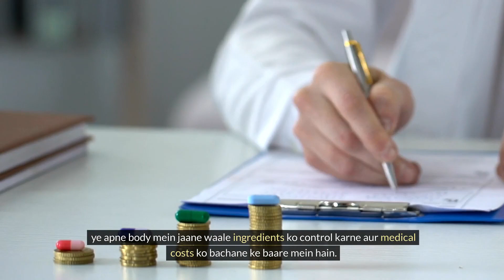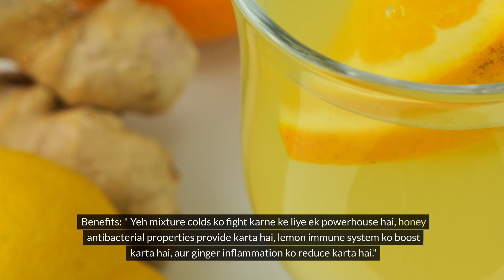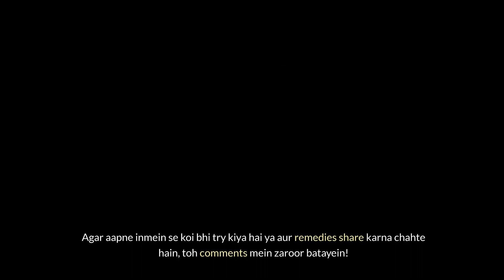Home Remedies 101: How to Cure Everyday Illnesses Like a Pro!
Struggling with common ailments and tired of relying on store-bought medicine? 🌿 Discover the power of nature with our video "Home Remedies 101: How to Cure Everyday Illnesses Like a Pro!" Learn simple, effective recipes to combat everything from the common cold to muscle pain using ingredients you likely have in your kitchen! 🍋🍯

In this video, we dive into the world of DIY healing, showcasing 10 easy-to-make home remedies that are not only cost-effective but gentle on your body. Whether you're battling a sore throat or seeking relief from insomnia, our natural treatments are designed to boost your health without the side effects of pharmaceuticals.

Don't let minor health issues slow you down! 🏃‍♂️💨 Explore remedies like soothing peppermint for stomach aches, invigorating eucalyptus for nasal congestion, and calming chamomile to help you sleep better at night. With our step-by-step guides, you'll be whipping up wellness in no time!

Click now and start your journey to becoming a home remedy pro!

Aam bimariyon se pareshan aur store-bought medicine par nirbhar rehne se thak gaye ho? 🌿 Prakriti ki shakti ko jaaniye hamare video "Home Remedies 101: How to Cure Everyday Illnesses Like a Pro!" ke saath. Seekhiye simple aur effective recipes jo sab kuch common cold se lekar muscle pain tak ko door kar sakti hain, aur wo bhi aapke kitchen mein maujood ingredients ke saath! 🍋🍯

Is video mein, hum DIY healing ki duniya mein gote lagate hain, dikhate hain 10 aasan se banane waale ghar ke nuskhe jo na sirf cost-effective hain par aapke body ke liye gentle bhi hain. Chahe aap sore throat se lad rahe ho ya insomnia se relief chahte ho, hamare natural treatments aapki health ko boost karenge bina kisi pharmaceuticals ke side effects ke.

Choti health issues aapko slow down karne na dein! 🏃‍♂️💨 Talaash kijiye remedies jaise soothing peppermint for stomach aches, invigorating eucalyptus for nasal congestion, aur calming chamomile jo aapko raat mein behtar sone mein madad kare. Hamare step-by-step guides ke saath, aap jaldi hi wellness tayyar kar rahe honge!

Agar aapne kabhi home remedies ka istemaal kiya hai ya share karna chahte hain, toh niche comment karein! Healthy rahiye aur agle video mein milte hain! 💪🌟

Ab click karein aur ban jaayein home remedy pro!

CHAPTERS:
0:00 - Introduction
0:49 - Common Cold Remedy
1:36 - Sore Throat Remedy
2:06 - Upset Stomach Remedy
2:37 - Headache Relief
3:13 - Acne Treatment
3:54 - Insomnia Cure
4:30 - Anxiety Relief
5:01 - Day and Night Remedies
5:41 - Nasal Congestion Remedy
6:12 - Muscle Pain Relief
6:48 - Acne Treatment Revisited
6:50 - Closing Remarks